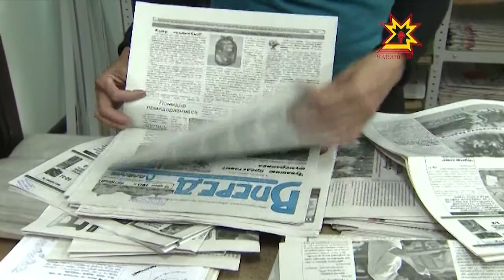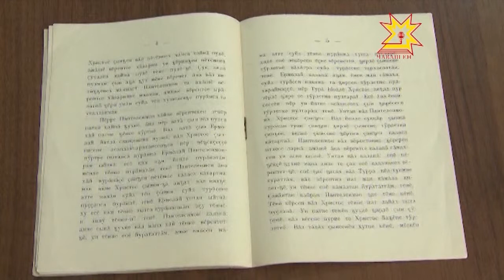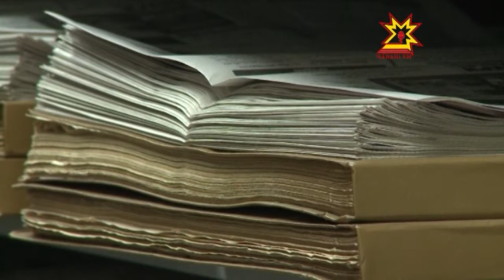Кĕнекесен ăс-хакăлĕ - ĕмĕрлĕхе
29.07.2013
Чăваш патшалăх кĕнеке палатин çÿпçинчи пуянлăха укçапа виçме çук. Унта ĕмĕртен ĕмĕре, çултан çула куçакан пĕлÿ упранать. Кăçал харăсах темиçе кĕнеке 100 çулхи юбилее уявлать. Вĕсемпе пирĕн пултарулăх ушкăнĕ паллашрĕ.